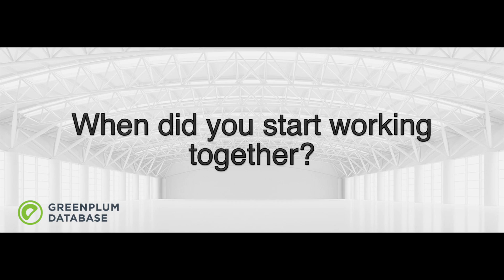The Origin of Greenplum Database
Ivan Novick interviews the founders of Greenplum who created the Greenplum Database.